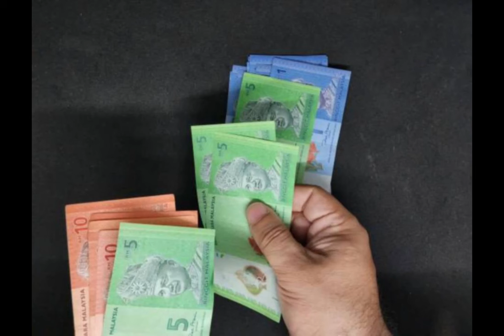TODAY MALYSIAN RINGGIT RATE|| ایک ملیشیا کا رینگٹ پاکستانی کتنے؟